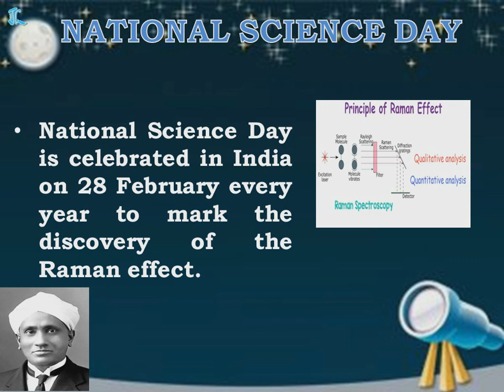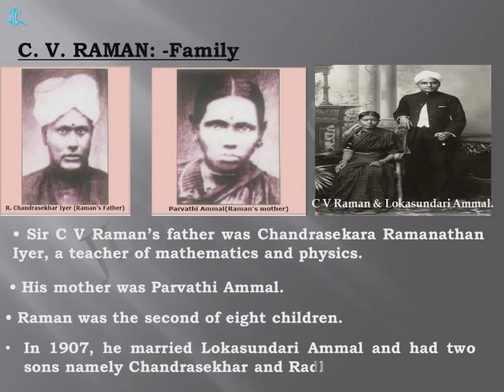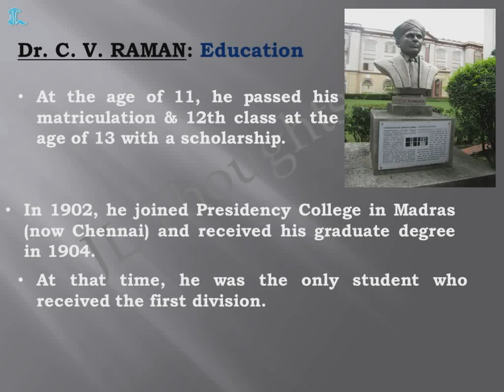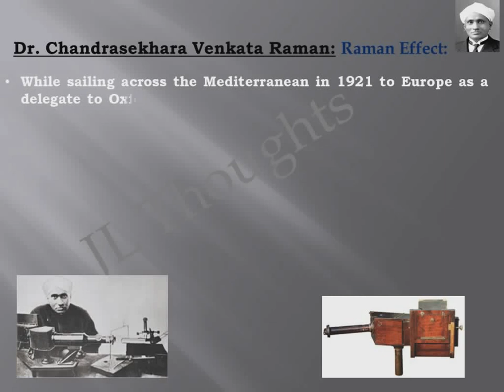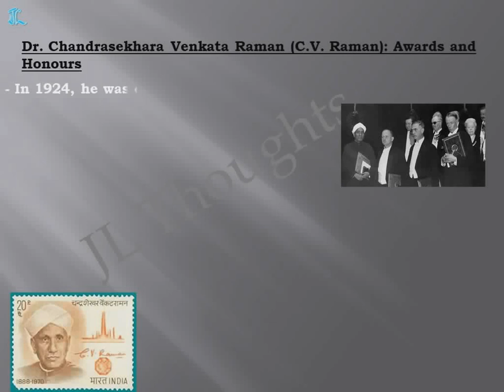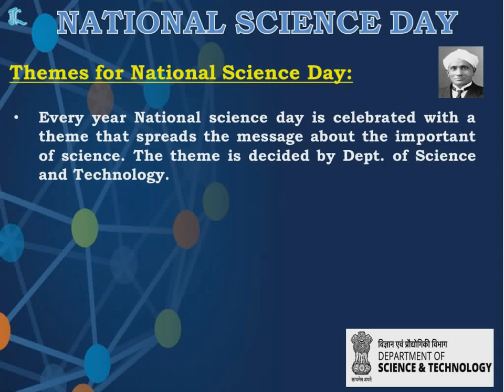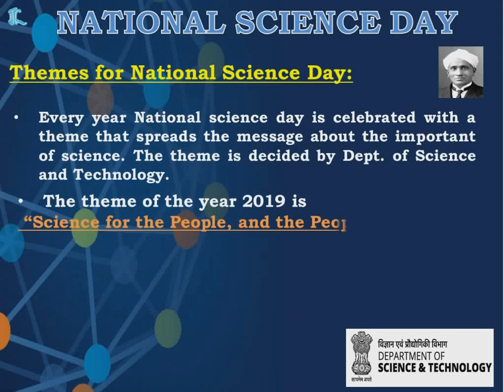National science day | few lines on National Science Day & CV Raman | National science day speech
This video is about National Science Day.